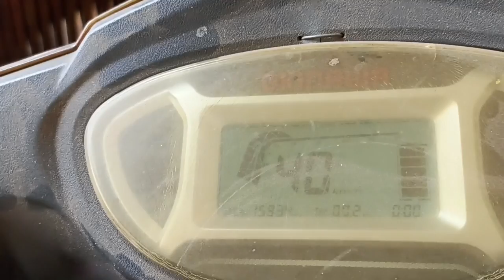Electric scooter brake repair motor ke sath break drum Jaam ho gaya hai मोटर का ब्रेक ड्रम को काटना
How to fix electric scooter brakes
Electric scooter brake repair
Electric scooter break drum change
motor ke sath break drum Jaam ho gaya hai
The brake drum is jammed with the motor
मोटर के साथ ब्रेक ड्रम जाम हो गया है।

My tools
E bike testing device
Digital Multimeters meter
Electric Screwdriver
6, 12v Dc Battery Meter

Electric scooter battery full testing step by step e bike battery kharab ho gaya ha kaise pata karte